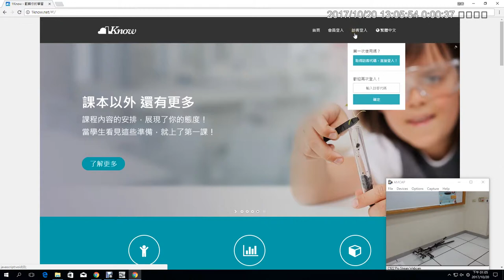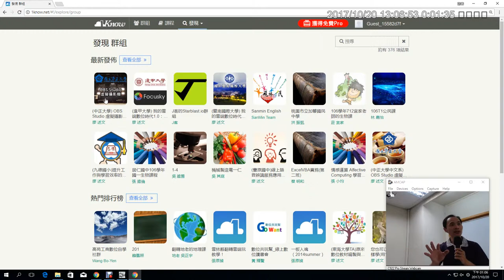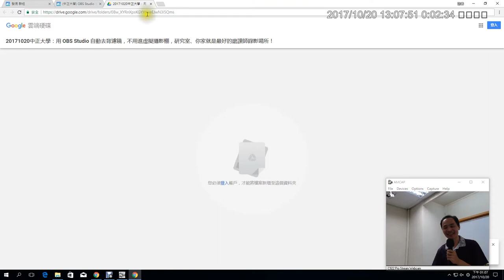01：加入1Know研習群組